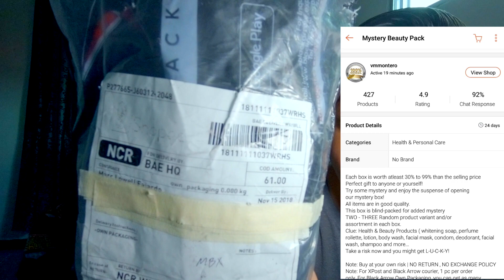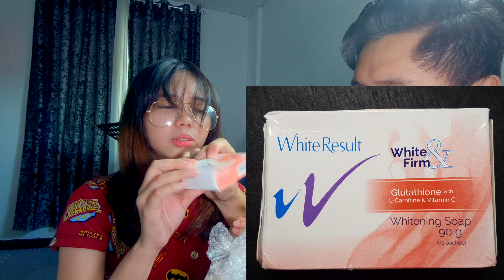Shopee mystery box na scam ako!!!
Umorder ako ng mystery box sa shopee nuong 11.11 sale.
unang una nag eexpect ako ng box na dadating! dahil yung excitement ng pagbukas ng box!!! pero wala!! nag tipid si shopee o kung sino man!! mahal na siguro ang kilo ng karton ngayon! haha! pero mura na din para sa 11 pesos at 50 pesos na delivery fee yung katumbas ng mga items na natanggap namin! so in the end sulit parin naman! kaso nga lang ASAN YUNG BOX!